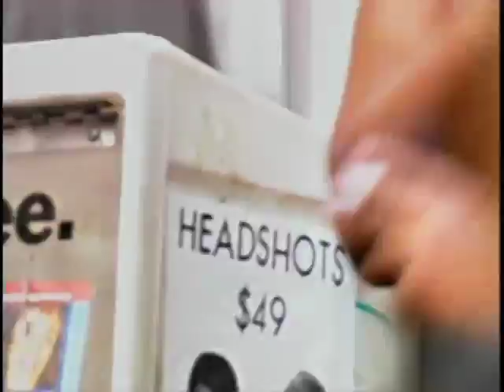034 PTSD Veteran